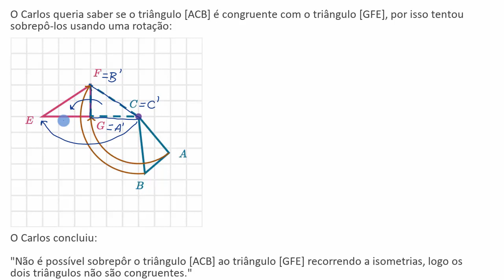Figuras congruentes e isometrias - Khan Academy em português (8.º ano)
Vídeo original: Congruent shapes & transformations